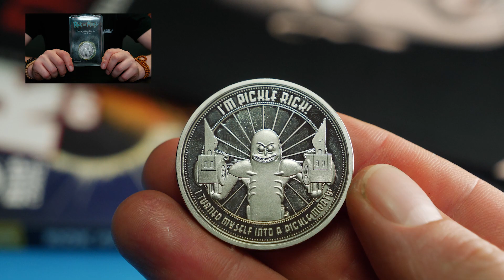Ki ki ki, ma ma ma - Geek Box August 2019 Unboxing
My geek Box August 2019 Unboxing
My Geek Box mystery box from Zavvi, featuring Batman, Friday the 13th, Start trek and loads more!
A Loot Crate alternative?